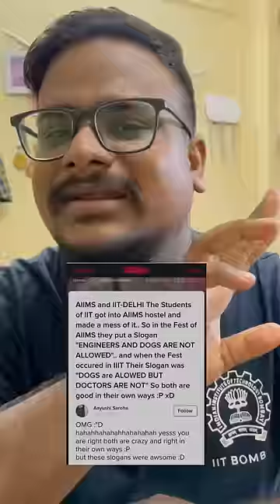IIT Delhi Vs AIIMS Delhi 😱 Story